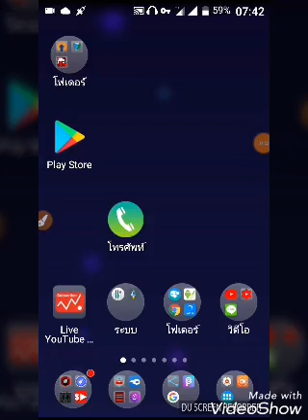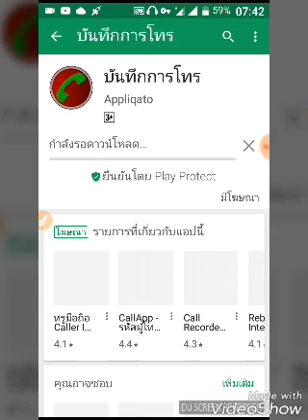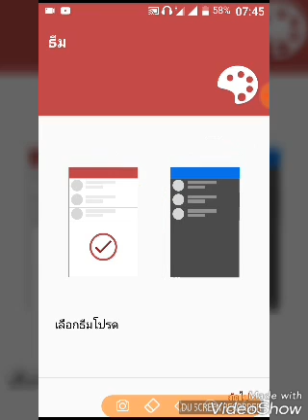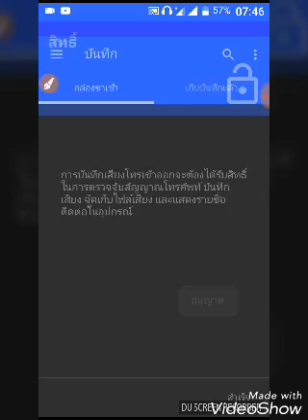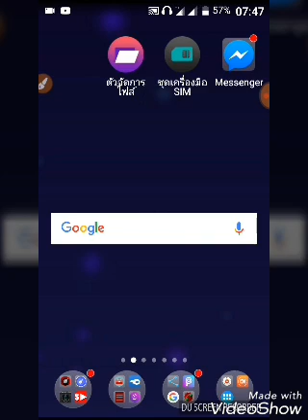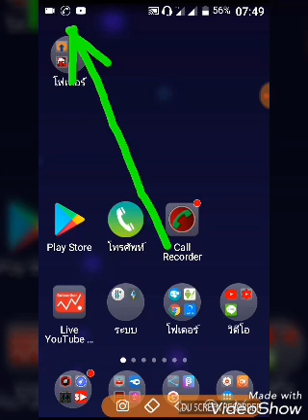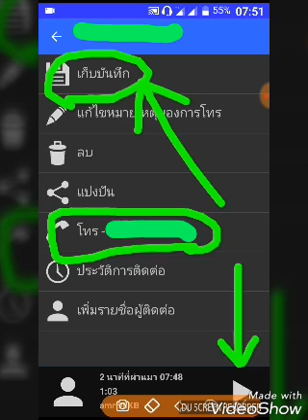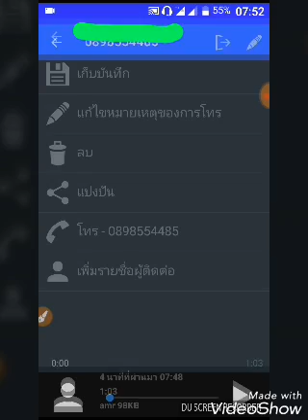แอพบันทึกเสียงการโทรอัตโนมัติมีติดโทรศัพท์ไว้ เป็นหลักฐานในอนาคต ป้องกันง่ายๆด้วยแอพนี้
แอพบันทึกเสียงการโทรอัตโนมัติมีติดโทรศัพท์ไว้
เป็นหลักฐานในอนาคต
ป้องกันง่ายๆด้วยแอพนี้
(ลิ้งก์ไฟล์ถาวรอยู่ใต้คลิป)

***ลิ้งก์แอพ:บันทึกการโทร
@วิธีเล่นเน็ตVPN+D2018.
True
(1)RMCถาวรทรูP.line3
@ไฟล์ล็อคเพโหลดโปรไลน์
@ไฟล์ล็อคเพโหลดโปรทรูไอดี
Dtac
(1)RMCถาวรDtac3
@ไฟล์ล็อคเพโหลดDtac.
Ais
(1)RMCถาวรais3
@ไฟล์ล็อคเพโหลดAis.
@ช่อง RMC...ให้ความรู้เกี่ยวกับมือถือ,แอพพลิเคชั่นและเน็ต VPN มีคลิปให้เลือกชม 700 กว่าคลิป...ขอขอบคุณที่เข้าชม...